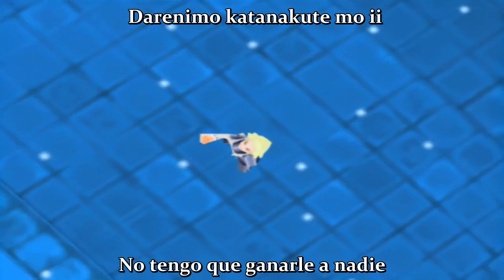Tales of the Tempest opening VS [Misono TOF 2018] sub español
Juego: Tales of the Tempest
Canción: VS
Cantante: Misono en el Tales of Festival 2018
subtitulado al español (Fansub)